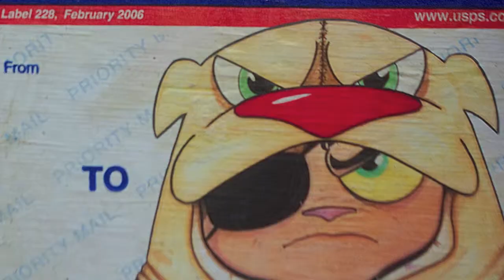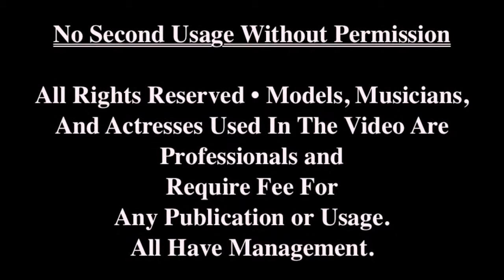Graffiti Is Color • American Photographer Mark Fisher • A Look In New York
Images Of New York Graffiti
That Appear In Many Places
With Many Different Styles
The End Result Graffiti Is Color